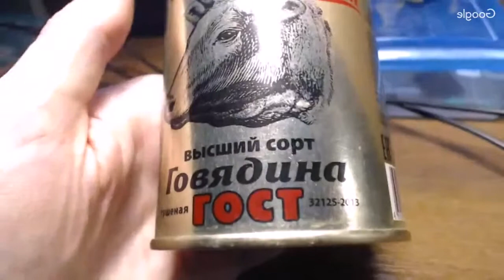Говядина ГЛАВПРОДУКТ 100 грамм жилок